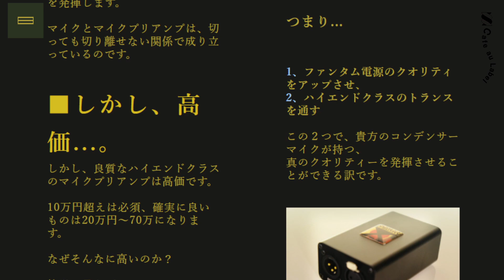ローリングストーンズをニーヴくん７個通して録音してみたら ！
・原 朋信（THE SUGAR FIELDS)：
1997年ポニーキャニオンよりSUGAR FIELDSとしてメジャーデビュー。
一軒家をレコーディングスタジオに改造しCafe au Label（カフェオレーベル）を本格始動。
自身のCDをリリースしながら、くるりの『東京』、スネオヘアー、古川本舗、アゴアニキなど今までに4000組以上のミュージシャンのレコーディングと30,000曲以上のミックス・マスタリングを手がけた。

◆マイクプリ、ファンタムニーヴくん、ニーヴくんなど録音機材はこちら

カフェオレーベルのオンライン音楽スクール

ACOUSTIC
BLUES GUITAR
PROGRAM
～Robert Johnson が弾ける人生になる～
▼【ブルースギター講座】詳細ページ：